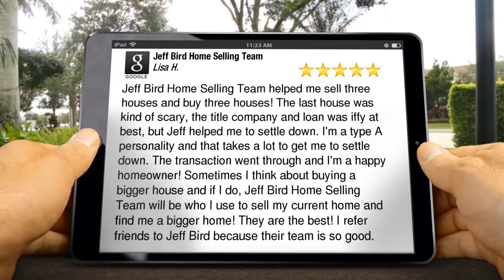Jeff Bird Home Selling Team Waco Perfect 5 Star Review by Lisa H.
Excellent Review

Jeff Bird Home Selling Team helped me sell three houses and buy three houses!  The last house was kind of scary, the title company and loan was iffy at best, but Jeff helped me to settle down.  I'm a type A personality and that takes a lot to get me to settle down.  The transaction went through and I'm a happy homeowner!  Sometimes I think about buying a bigger house and if I do, Jeff Bird Home Selling Team will be who I use to sell my current home and find me a bigger home!  They are the best!  I refer friends to Jeff Bird because their team is so good.

Jeff Bird Home Selling Team
3701 W Waco Dr
Waco TX
76710